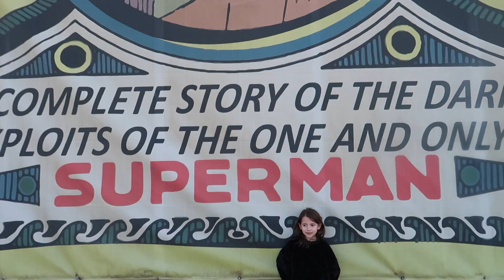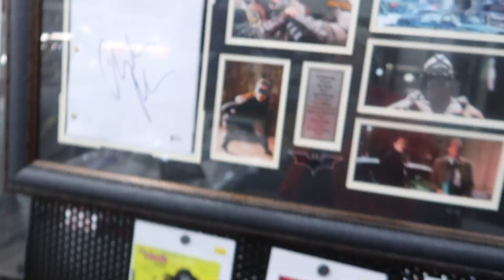Saturday Basketball Games | Champions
Happy Saturday everyone. Today we got up and got the blood flowing at the skate park. went to watch the boys play some basketball and my sister coach. comics and museum. just another fun Saturday.